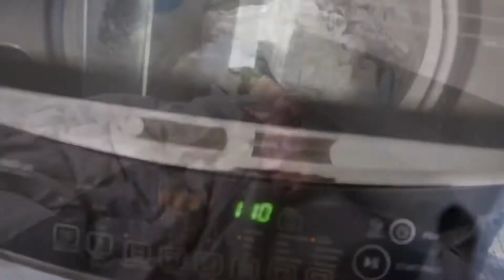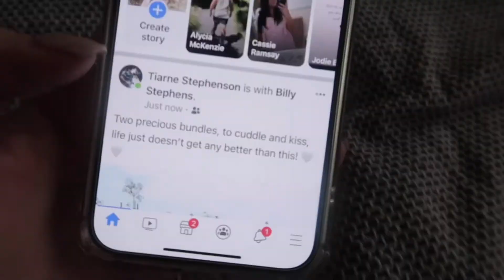MY SISTER IS HAVING TWINS | MELBOURNE LOCKDOWN DAY 4/5 | VLOG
Today my sister finally shared the news that she and her partner are having twins! We helped captured their announcement at the park! We are all sooo excited!

Instagrams:
Mads: Maddisonskye95
Brad: bsharlott
Aylah: aylahjaesharlott